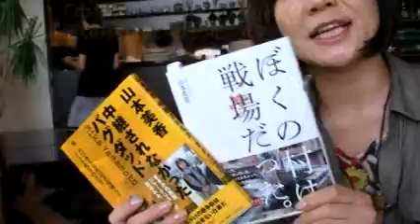山本美香さんインタビュー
シリア内戦の取材中に死亡されたジャーナリスト・山本美香さん。
彼女が2009年にWEBインタビュー「プロフェッショナルの唯言」で取材を受けた際の、メッセージ動画（インタビュアー：早川さや香。インタビュー全文は に掲載）。